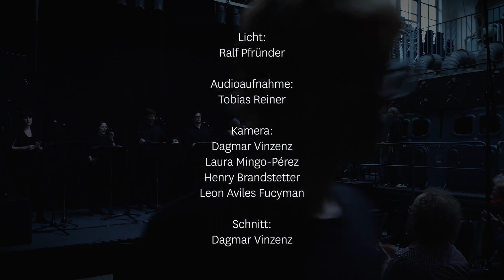Maschinelle Pareidolia | Claudio Panariello - Studio per una Fontanella (UA)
Am Anfang, vor dem ersten Schrei, der das Weinen auslöste, um den Verlust zu umschreiben, war es die Stille der Natur, und die menschlichen Räume konnten sowohl von den Lebenden als auch von den Dämonen und Geistern gleichgültig bewohnt werden.

Der Urschrei ist das ursprüngliche Wort, mit dem der Mensch tatsächlich erkannte, dass er sterblich ist. Von diesem Moment an begannen Klage und Musik zu entstehen. Das rituelle Weinen ist in der Tat ein traditioneller Brauch, der seine Wurzeln in der Antike hat und insbesondere den Mittelmeerraum und Süditalien betrifft. Das rituelle Weinen ist die Zeit, in der sich die Gemeinschaft versammelt, um zu lehren, was es wirklich bedeutet, zu sterben, den Schmerz und die Abwehr von Gefahren zu teilen und die Angst vor dem Tod allmählich verschwinden zu lassen.

Dieses Stück will eine Reflexion über das Thema Weinen und rituelles Weinen sein, indem es fast eine Art Beerdigungsritus inszeniert und die Phasen des Weinens, der Verzweiflung und der Auflösung durchläuft.

Das „Fontanella" im Titel ist eine Anspielung auf den „Cimitero delle Fontanelle” (Fontanelle-Friedhof), ein Beinhaus, das sich in einer Höhle in den Tuffsteinhügeln von Neapel befindet und in dem die Gläubigen einen der Schädel „adoptierten”, um ihn im Gegenzug für ihren Schutz zu pflegen. Der Name „Fontanelle" (wörtlich „kleine Brunnen") geht auf das Vorhandensein von Wasserquellen in der Antike zurück.

Aus dem Konzert: "Maschinelle Pareidolia, Neue Werke zum Thema KI und Stimme" mit dem Ensemble AuditivVokal Dresden (@auditivvokaldresden5356 ) am 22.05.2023, 19:30 Uhr im Kesselhaus Trossingen

Olivia Miller, Sopran
Katharina Salden, Sopran
Stefan Kunath, Alt
András Adamik, Tenor
Cornelius Uhle, Bass
Jakob Ahles, Bass

Tobias Reiner, Tontechnik